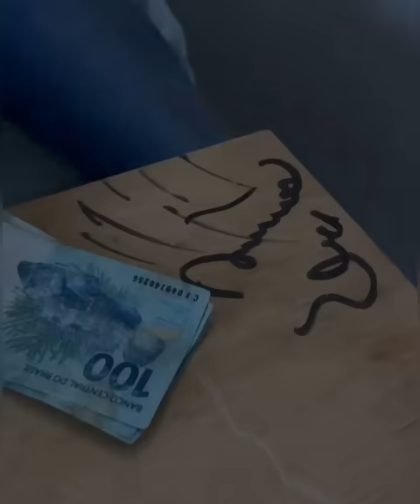Filha não ajuda sua mãe em casa, mas a vida lhe da uma grande lição